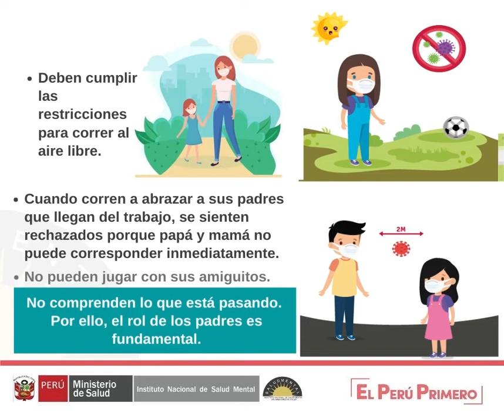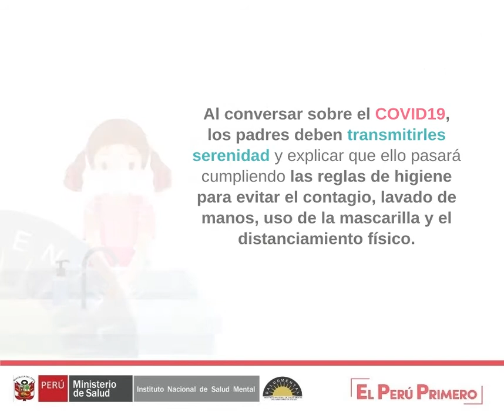¿Impacta la nueva convivencia en las emociones y conducta de los niños?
Sepa identificar las causas cuando la salud mental de los menores de la casa están siendo afectados y sepa cómo ayudarlos.